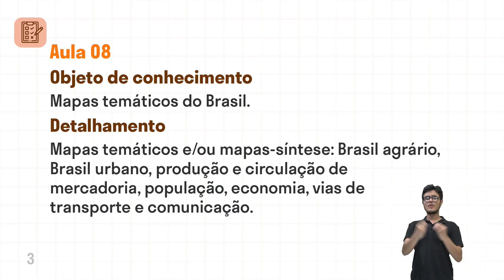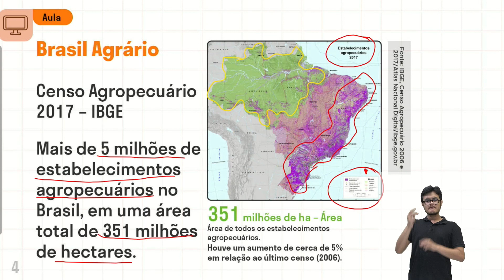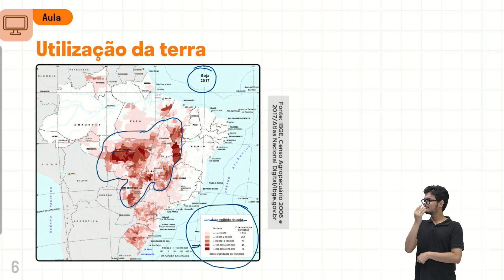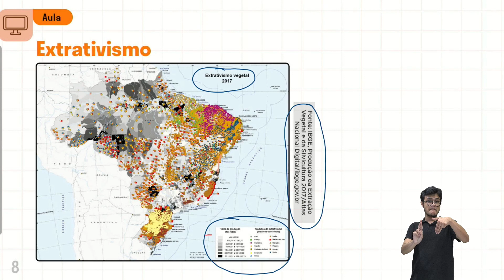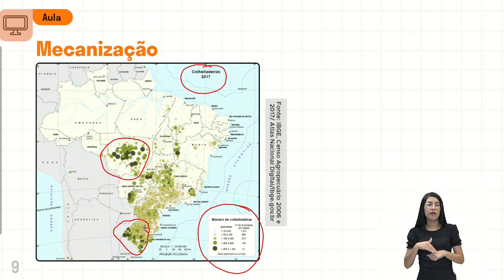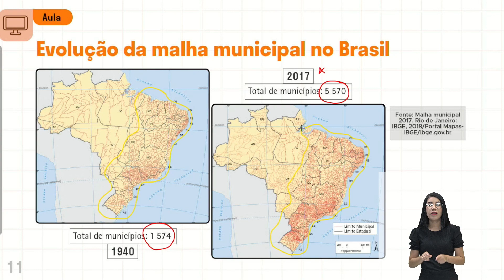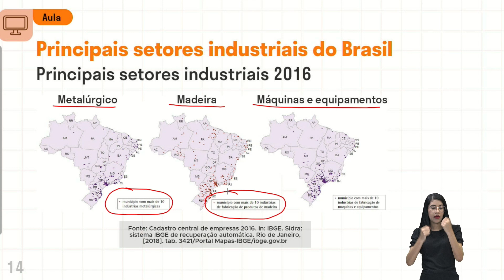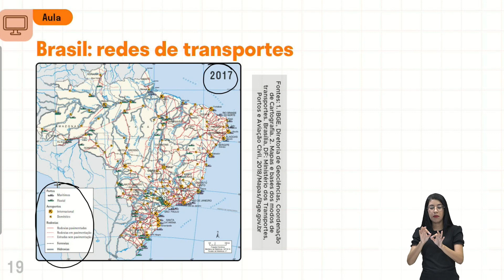Geografia - Aula 08 - Mapas temáticos do Brasil.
Mapas temáticos e/ou mapas-síntese: Brasil agrário, Brasil urbano, produção e circulação de mercadoria, população, economia, vias de transporte e comunicação.